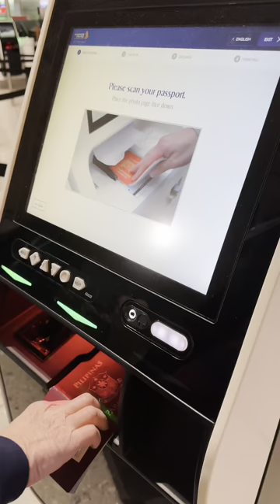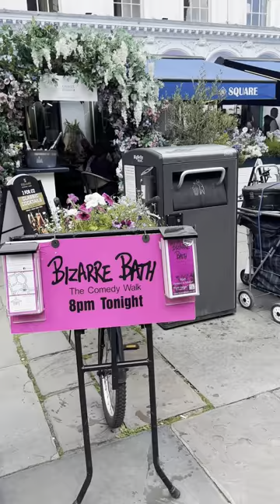UNITED KINGDOM 2023 (RAW VLOG)